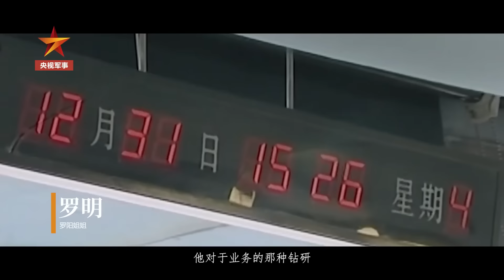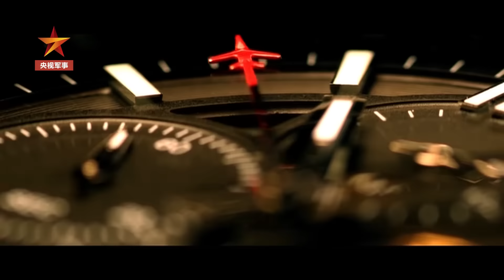解放军首次公开“鹘鹰”战机首飞画面 结尾重磅彩蛋不容错过 期待更多先进战机翱翔！20221128 | 军迷天下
本期节目主要内容：2012年10月31日，“鹘鹰”飞机01架机成功实现首飞。2012年11月23日，歼-15首次成功起降辽宁舰。两天后，这两款战机的研制现场总指挥罗阳猝然离世。此后，37万人次参与罗阳青年突击队，学罗阳、做先锋，扎根研制一线，期待看到更多先进战机翱翔！